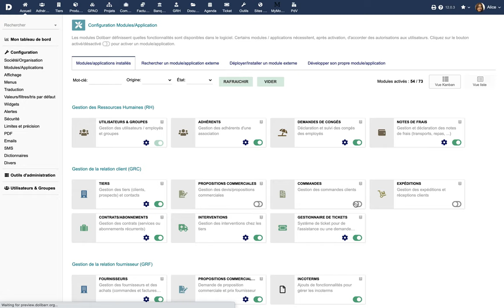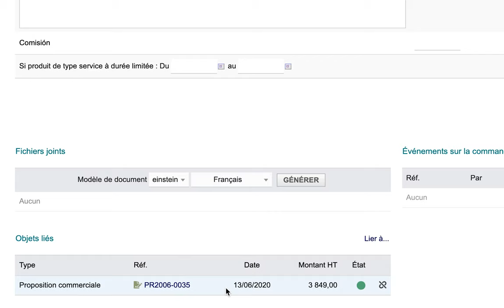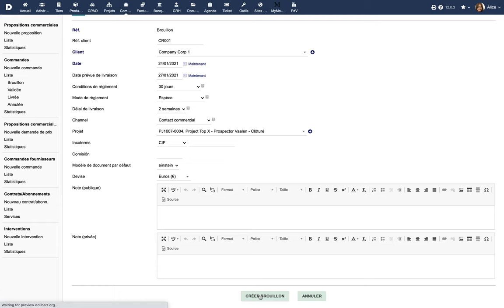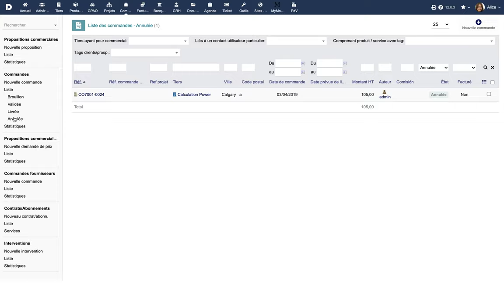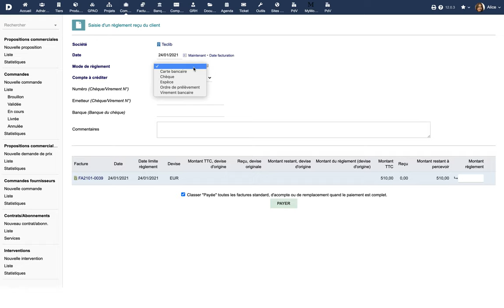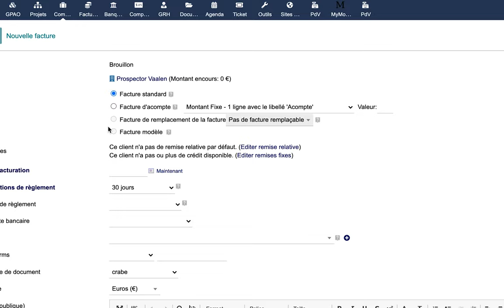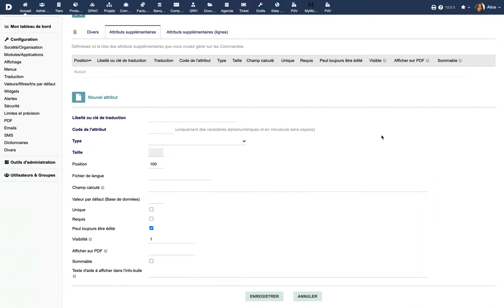Tutoriel 7 - FR - Commandes clients avec Dolibarr ERP CRM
Gestion des commandes clients dans Dolibarr ERP CRM.